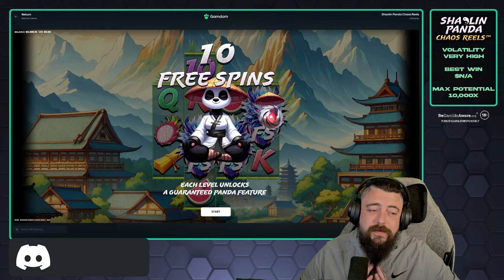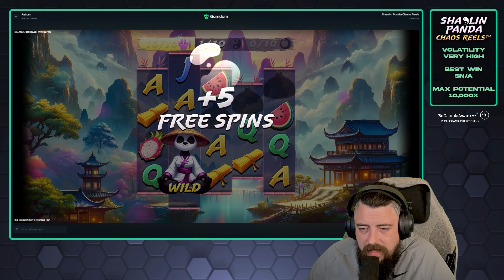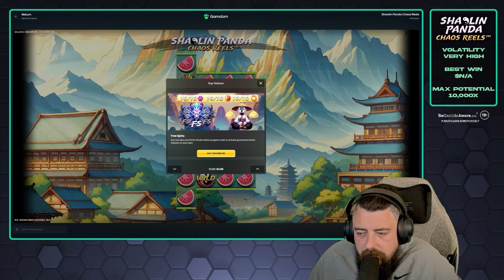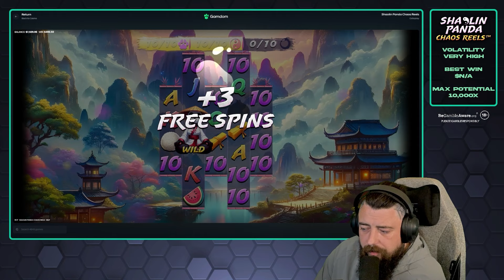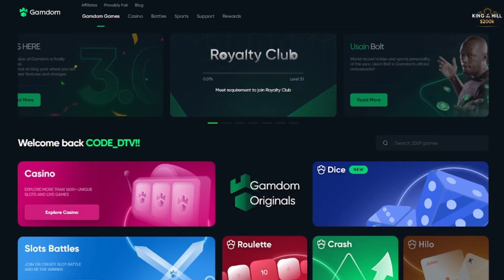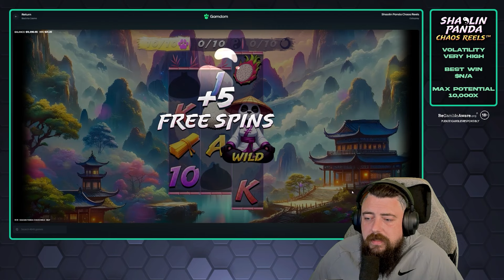Octoplays *NEW* SHAOLIN PANDA is MEGA VOLATILE and it DOES NOT Disappoint! (Bonus Buys)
↓ FOLLOW ME ↓
►KICK:  @ doddytheviking